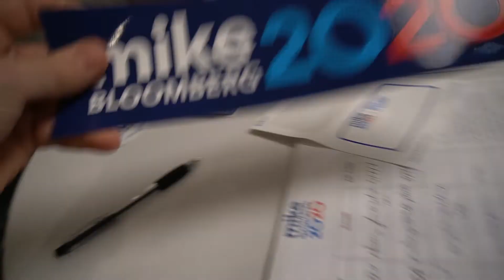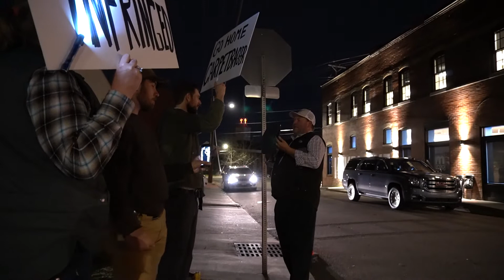Who is Mike Bloomberg? | The 2020 Presidential Candidate Comes to Knoxville Tennessee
Let me start this off by saying I am in NO WAY associated with Mike Bloomberg, endorse him or the Democratic Party, because I know how YouTube can get 🙄🙄. Ok, now that that is out of the way.

I've heard of Mike Bloomberg, primarily as the mayor of New York City, but since he is a 2020 candidate that just so happened to set up shop in Knoxville, Tennessee, I figured I'd go check him out and see what he is all about. I had my suspicions and well, they weren't far off. Vanilla, washed out, bland, same old story, promise you everything that the others are preaching story. Brave though, Democratic candidate setting up an office in Tennessee.

Just to be clear (because I am sure there will be some that do not watch the entire vid and will just leave hate in the comment section), I don't like Mike, but I do like to hear everyone out. Since he was local I figured I'd take the camera and share with others that may not know who he is or what he is about. I feel it is going to take more than endless funds and brownies to get #45 out of office  👊🏻

I hope watching Californians get settled in Tennessee is semi-entertaining.